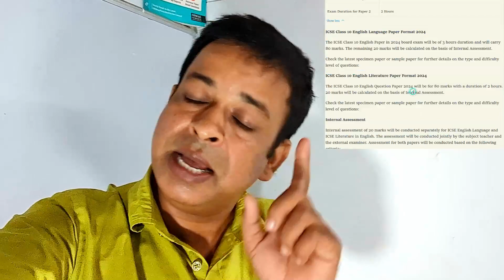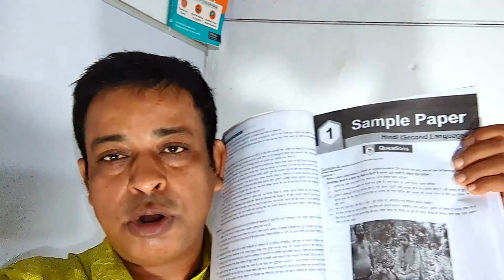ICSE/ISC 2024 English: CISCE for ICSE/ISC 2024 English | CISCE Board Exams 2024🔥@TuitionICSEOnline ​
ICSE/ISC 2024 Class 10 & 12 English Exam Pattern 2024: Check Question Paper Pattern and Marking Scheme for Paper 1 and Paper 2
ICSE Class 10 English Exam Pattern 2024: The exam pattern for ICSE Class 10 English mentions structure of question papers for both Paper 1 and Paper 2. Check format and number of questions, marks distribution and marking scheme for ICSE Board Exam 2024.

The ICSE English Exam Pattern 2024: The exam pattern typically outlines the question paper format that will be used in the annual board exams. Knowing the number and type of questions for board exams helps make the right move for effective exam preparations. Moreover, the marking scheme included in exam pattern helps to know the important topics that will be covered in the exam. Knowing the exam pattern can help to reduce anxiety because when you already know what to expect in the exam, you are less likely to feel overwhelmed. ICSE students can check the latest exam pattern for their English exam. With the detailed exam pattern discussed in this article, they will be able to understand the structures of English Paper 1 and Paper 2. Exam pattern also helps students improve time management as they know how many questions are to be solved in the allowed time duration.

This will help them to increase their chances of securing good marks in ICSE Class 10 English Exam 2024.

Check ICSE Class 10 English Exam Pattern 2023-24 below:

The ICSE class 10 English exam will be divided into two papers:

Paper 1 (English Language) - It tests the student’s knowledge of English grammar, vocabulary, and usage of language.
Paper 2 (English Literature) - It tests the student’s understanding and knowledge of the prescribed literature texts.
Paper 1 will include questions on comprehension, writing, and oral communication while Paper 2 will have questions on comprehension, analysis, and interpretation.

ICSE Class 10 English Exam 2024 Highlights

Exam Name               Indian Certificate of Secondary Education (ICSE) 10th Examination 2024

Board     Council for the Indian School Certificate Examinations (CISCE)

Subject             English

Mode of Exam

Offline

Papers

Paper 1 and Paper 2

Total  Marks

100 for each paper

Marks for Theory Paper 1

80

Marks for Theory Paper 2

80

Marks for Internal Assessment

20 for each paper

Exam Duration for Paper 1

3 Hours

Exam Duration for Paper 2

2 Hours

Show less
ICSE Class 10 English Language Paper Format 2024

The ICSE Class 10 English Paper in 2024 board exam will be of 3 hours duration and will carry 80 marks. The remaining 20 marks will be calculated on the basis of Internal Assessment.

Check the latest specimen paper or sample paper for further details on the type and difficulty level of questions:

ICSE Class 10 English Literature Paper Format 2024

The ICSE Class 10 English Question Paper 2024 will be for 80 marks with a duration of 2 hours. 20 marks will be calculated on the basis of Internal Assessment.

Internal Assessment for Paper 1: Assessments of the Listening and Speaking Skills of candidates with a weightage assigned to each as follows:

Subject Teacher (Internal Examiner) - 10 Marks
External Examiner - 10 Marks
Important Topics for ICSE English Exam 2024

Some of the important topics that students should focus on to obtain good marks in English exam include:

Grammar: You must have a good understanding of English grammar concepts, such as parts of speech, tenses, and sentence structure.
Vocabulary: Enrich your vocabulary and learn to use words correctly in context.
Comprehension: Practise previous years’ papers and sample papers so as to be good at understanding and analyzing the given text.
Writing: Practise writing clear, concise, and grammatically correct essays, letters, and other types of writing formats asked in the ICSE English Exam.
English is one of the important and compulsory subjects in ICSE Class 10. It carries a potential weighatge towards the aggregated score in ICSE Class 10 Exams. So, students must prepare for their ICSE Class 10 English Exam by following the right technique and with the right dedication. Doing so they will be able to secure maximum marks in their upcoming board exams.